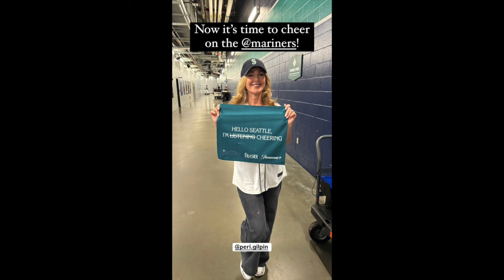Peri Gilpin Not Happy With First Pitch At Mariners Game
Graeme O'Neil takes a look at Peri Gilpin throwing out the first pitch at the Seattle Mariners game to promote the launch of season 2 of "Frasier".